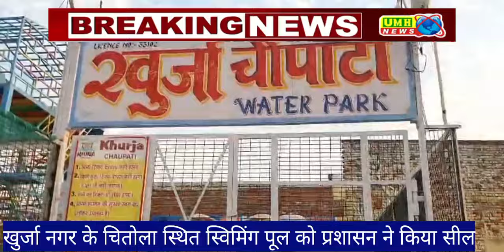Bulandshahr: खुर्जा में अवैध रूप से संचालित स्विमिंग पूल को प्रशासन ने किया सील | Khurja News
बुलंदशहर: नेशनल हाईवे किनारे बने अवैध स्विमिंग पूल पर प्रशासन ने की कार्रवाई।
बिना मानक और पंजीकरण के संचालित स्विमिंग पूल को किया गया सील।
नोटिस देने के बाद भी बिना मानकों के संचालित था अवैध स्विमिंग पूल।
सिटी मजिस्ट्रेट व क्रीड़ा अधिकारी ने टीम के साथ पहुंचकर की कार्रवाई।
जिले भर में अन्य स्विमिंग पूल संचालकों को चिन्हित कर दिया जाएगा नोटिस, अवैध पाए जाने पर होगी कार्रवाई।
खुर्जा देहात क्षेत्र के हाईवे 34 चितौला पुल के निकट संचालित स्विमिंग पूल पर की कार्रवाई।

I hope you like our WORK

About Umh News :-
Welcome to Umh news Channel. Umh news is all about Latest News, politics news, breaking news, entertainment news, viral news, sports news, Bulandshahr News, Khurja News opinion news and more.

Umh न्यूज़ चैनल पर स्वागत है, यहां आपको मिलेगी लेटेस्ट खबर, पॉलिटिकल उठापटक, मनोरंजन की दुनिया, खेल-खिलाड़ी, सोशल मीडिया का वायरल रायता, वायरल न्यूज़, गाँव से जुड़ी खास मुद्दों पर माथापच्ची और बहुत कुछ| हिंदी में धड़ाधड़ ख़बरे, ग्राउंड रिपोर्ट देखने के लिए, देखते रहिये Umh न्यूज़ |

Follow us another social media for regular updates

       Umh News /  @umhnews